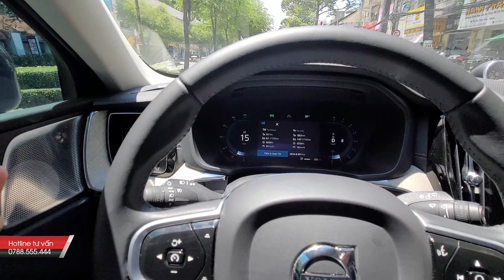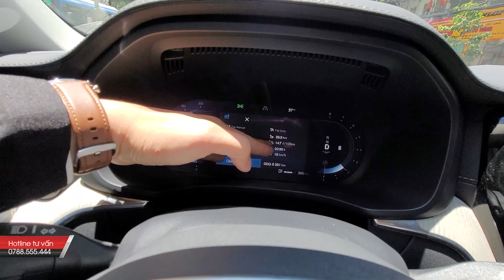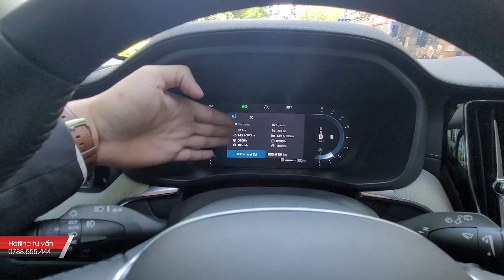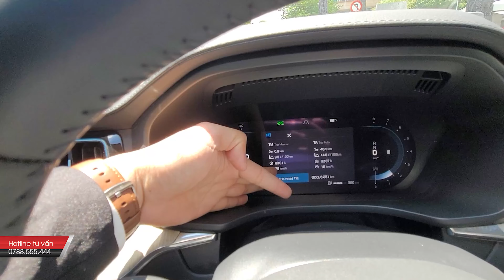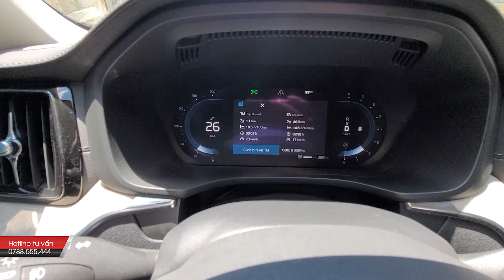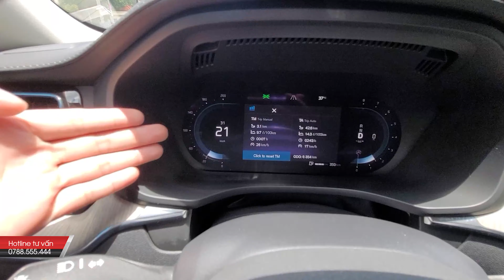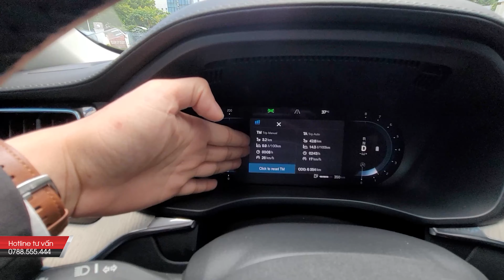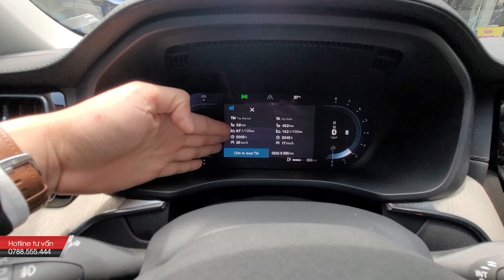Mẹo Lái 9,7L/100Km Volvo XC60 2022 Động Cơ B6 Mid Hybrid Tiết Kiệm Trong Phố, Giá Xe XC60 2022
Hướng Dẫn Sử Dụng Volvo XC60 2023: Bí Kíp Lái Chỉ 9,8L/100Km Volvo XC60 2023 Động Cơ B6 Mid Hybrid Tiết Kiệm Trong Phố

* Giá Lăn Bánh Volvo XC60 2023 T8 Recharge Và XC60 2023 B6 Mid Hybrid Mới Nhất Bao Nhiêu Tại TP.HCM, Cần Thơ, Tỉnh Đồng Nai, Bình Dương, Bà Rịa Vũng Tàu, Lâm Đồng, Đak Lak, Nha Trang Khánh Hòa, Tây Ninh, Bình Phước, Bình Thuận, Long An, Tiền Giang, An Giang, Kiên Giang, Đồng Tháp, Cà Mau, Bạc Liêu, Sóc Trăng,
- Từ 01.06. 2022, CHương Trình Mua Trả Góp Vovo XC90 2022 T8 Recharge và Volvo Xc90 2022 B6 Mid Hybrid Chỉ còn Gói Lãi Suất 8.5% Giữ 3 Năm Cố Định, Thời Giang Vay Được 8 Năm Tối Đa. Lãi Suất Cố Định 8 năm Trong Video Đã Kết Thúc 30/05/2022 Mong Quý Anh Chị Thông Cảm

* Volvo XC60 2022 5 Chỗ Đối Thủ Mercedes GLC 300 2022,  Audi Q3 2022, BMW X3 2022
- Giá Xe Volvo XC60 2022 Hybrid Động Cơ T8 Recharge:  2,750,000,000
- Giá Xe Volvo XC60 2022 Inscription Động Cơ B6 Hybrid:  2,220,000,000
- Giá Xe Volvo XC60 2022 R-Design Động Cơ B6 Hybrid:  2,220,000,000

** Volvo XC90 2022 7 Chỗ Đối Thủ Mercedes GLS 450 2022, Mercedes GLE 2022, GLS 450 2022 , Audi Q7 2022, BMW X7 2022
- Giá Xe Volvo XC90 2022 Hybrid Động Cơ T8 Recharge:  4,490,000,000
- Giá Xe Volvo XC90 2022 Inscription Động Cơ B6 Hybrid  3,950,000,000

- Giá Xe Volvo XC40 2022 R-Design Động Cơ T5: 1,750,000,000

- Giá Xe Volvo V60 2022 Cross Country Động Cơ B5: 2,550,000,000

** Volvo Volvo S90L 2022 Trục Dài Đối Thủ Mercedes E300 2022, Mercedes E250 2022 , Audi A6 2022, BMW 520 2022
- Giá Xe Volvo S90L 2022 B6 Inscription: 2,200,000,000 (Trục Dài LWB - Long Wheel Base)
- Giá Xe Volvo S60 2022 B6 R-Design: 1,730,000,000

So Sánh 3 Bản Volvo XC60 2022 T8 Recharge, B6 Inscription, B6 R-Design, Giá Lăn Bánh Volvo XC60 2022
Khuyến Mãi & Giá Xe Volvo XC60 2022 R-Design Động Cơ B6, Thủ Tục Mua Volvo XC60 2022 Trả Góp
Khuyến Mãi & Giá Xe Volvo XC90 2022 Inscription Động Cơ B6 Hybrid Lăn Bánh Bao Nhiêu 05/2022
Volvo XC90 2022: Hướng Dẫn Android Auto Xem Video Youtube, Bản Đồ Google Map - Giá Xe XC90 2022
So Sánh Volvo XC90 2022 Hybrid Động Cơ T8 Recharge & Volvo XC90 2022 Inscription Động Cơ B6
BMW X3, Mercedes GLC 300, Volvo XC60 2022 B6 Giá Lăn Bánh 05/2022 Tại TPHCM Cần Thơ, Tỉnh